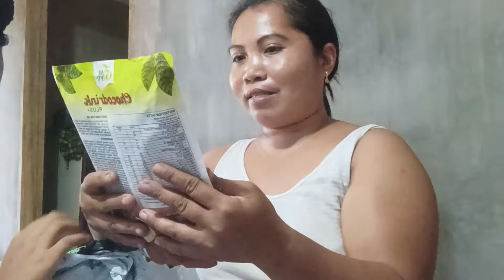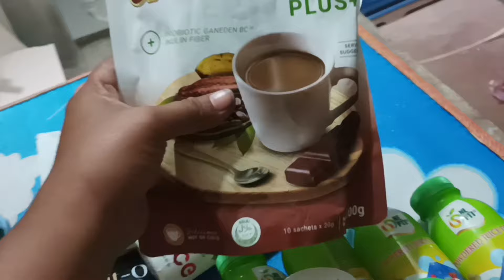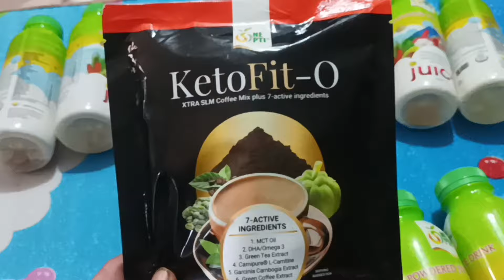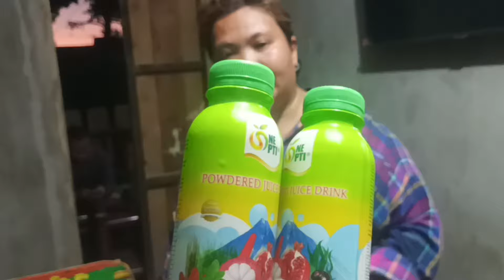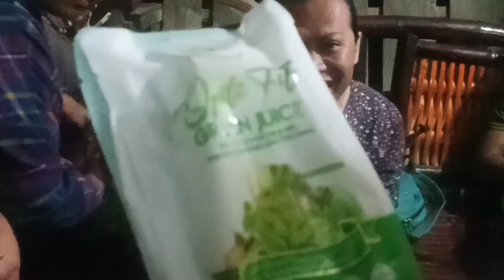MAY DUMATING NA PARCEL GALING KY SIS GRACE SALAMAT SIS GRACE AT NAG PUNTA KAMI SA DAGAT